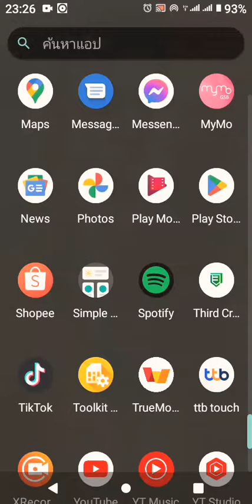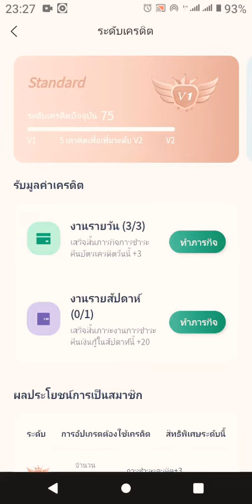รีวิวแสดงความคิดเห็นให้ 5 ดาว ⭐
ThirdCredit Thailand 2022

✅ลิ้งค์สมัครลงทะเบียนฟรี ✔✔😍  ใส่รหัสเชิญ ZOPv6

🟢สแกนคิวอาร์โค้ต แอปไลน์💖👇
GEM Danel

😉✅ กดลิ้งค์สแกนคิวอาร์โค้ต ✔

✅ลิ้งค์ดาวน์โหลดติดตั้งแอพ TirdCredit

✅ดาวน์โหลดเอกสารเกี่ยวกับบริษัท